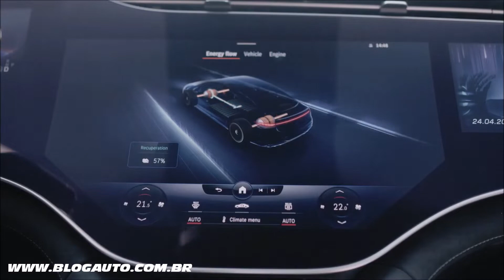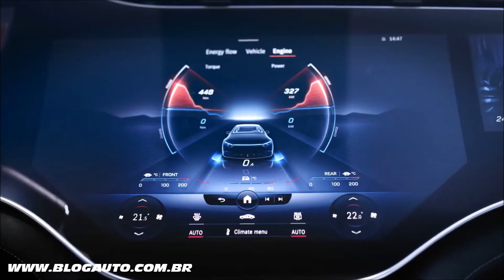🔋 MERCEDES-AMG EQS 53 elétrico tem 658 cv de potência por R$ 1.350.000 - BlogAuto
✔️ Vídeo do Mercedes-AMG EQS 53

A Mercedes-Benz Cars & Vans Brasil lança no mercado brasileiro o novo Mercedes-AMG EQS 53 4MATIC+, primeiro modelo de produção AMG totalmente elétrico e que complementa a estratégia elétrica da marca. O sedã de luxo foi refinado em Affalterbach em todas as áreas relacionadas a alta performance. Além de alto desempenho e design único, o grande destaque é o novo MBUX Hyperscreen, com três telas integradas que revolucionam o conceito de design interior e alta capacidade técnica de processamento de informações superior elevam o padrão de interatividade.

Com suas linhas únicas de design, o AMG EQS 53 4MATIC+ é claramente distinguível de veículos com motores de combustão à primeira vista. A filosofia de design é refletida em superfícies amplas e linhas dinâmicas e precisas. O design exterior também retoma os recursos característicos da AMG e os transfere para a era totalmente elétrica. Os resultados incluem uma aparência inconfundível, típica da marca, combinada com a máxima eficiência aerodinâmica. A vista frontal com faróis DIGITAL LIGHT é caracterizada pela grade frontal preta específica AMG com barras verticais cromadas, a estrela Mercedes integrada e inscrição "AMG". A linguagem de design distinta continua no para-choques dianteiro, pintado na cor do veículo. Isso é contrastado pelo para-choque dianteiro com o design típico AMG A-Wing, pintado em preto brilhante e com acabamento cromado.

O EQS 53 4MATIC+ atinge um valor de resistência ao vento de 0,23. Para atingir isso, os especialistas aerodinâmicos da AMG realizaram um grande número de testes de fluxo e túnel de vento e otimizaram tanto a forma básica quanto alguns recursos de design como difusores, aletas e um spoiler traseiro maior, além rodas de AMG de 21 polegadas em design otimizado aerodinamicamente

O Mercedes-AMG EQS 53 4MATIC+ está equipado com o inovador MBUX Hyperscreen, sistema multimídia inteligente e intuitivo. Esta unidade de tela grande e curva se estende por todo o painel. Três telas ficam sob uma superfície de vidro, se fundindo em uma peça única. Com software adaptativo, o MBUX adapta-se completamente ao seu usuário e oferece sugestões personalizadas para inúmeras funções de infoentretenimento, conforto e do veículo. Com a chamada camada zero, os aplicativos mais importantes são sempre exibidos no nível superior do campo de visão. O conteúdo dinâmico também é permitido na tela do passageiro durante a condução, proporcionando uma viagem mais agradável e divertida, permitindo também a criação de até sete diferentes perfis de usuários. Comparado com seus modelos da Mercedes-EQ, como o EQC 400 4MATIC, o MBUX no EQS 53 4MATIC+ oferece uma gama de funções adicionais que enfatizam o caráter de alto desempenho do modelo esportivo. Isto é particularmente verdadeiro para os displays distintos no painel de instrumentos, bem como o display multimídia e o head-up display. O acesso rápido aos modos de condução AMG DYNAMIC SELECT é fornecido pela tecla de entrada direta correspondente no console central.

No coração do novo Mercedes-AMG EQS 53 4MATIC+, o trem de força elétrico com um motor em cada eixo utiliza a tração integral AMG Performance 4MATIC+ totalmente variável, que transmite de forma ideal a potência de tração ao asfalto em todas as condições. Ele acelera de 0 a 100 km/h em 3,8 segundos (mínimo de 30% de carga da bateria). Sua velocidade máxima é limitada a 220 km. Os motores elétricos específicos da AMG nos eixos dianteiro e traseiro são motores sincronizados permanentemente (PSM). A ênfase no desempenho é evidente nos números de potência e torque. Além disso, os motores elétricos da Mercedes-AMG são caracterizados por um equilíbrio ideal entre potência, eficiência e conforto sonoro.